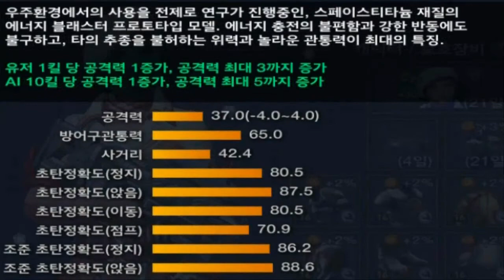[A.V.A] Stella Fortuna 9 - 아바 온라인